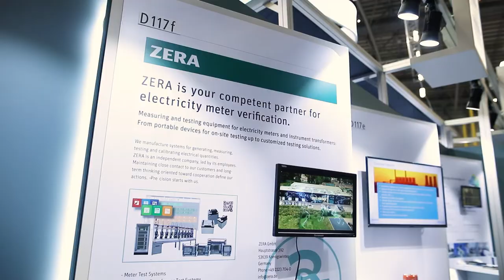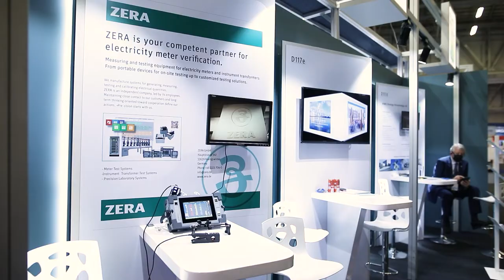Felix Gall: ZERA GmbH, and Gavin van Rooy: IPSOREX, speaks with ESI Africa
Felix Gall, Business Development Manager for ZERA GmbH, highlights their field of expertise in electricity meter testing and measurement technology itself.

ZERA offers portable testing equipment which is calibrated and traceable for utilities & municipalities to identify faults in the grid, and ultimately fix energy losses and incorrect billing.

Gavin van Rooy (IPSOREX) also announces their partnership with ZERA to bring this technology to the South African market.